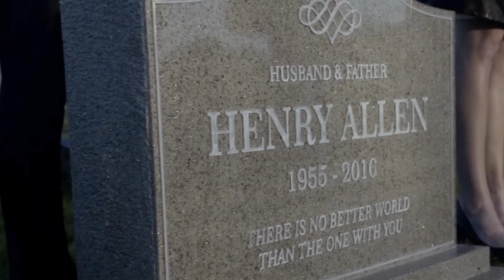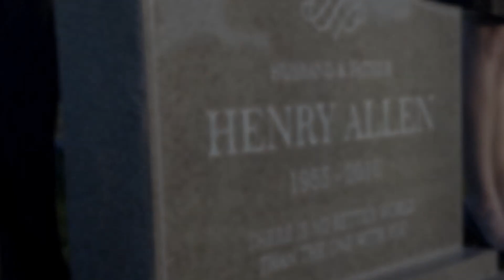The Flash Season 3 Finale Theories Explained & Leaked Funeral & Speedforce Gun Breakdown